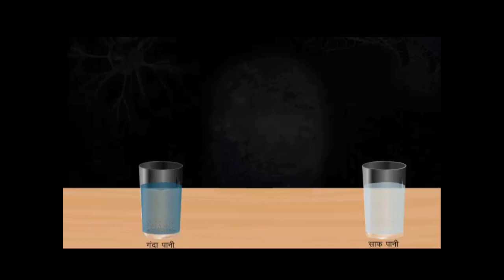जल के कीटाणु।